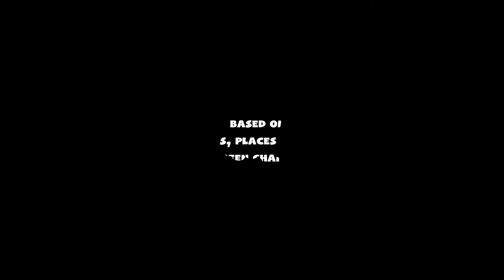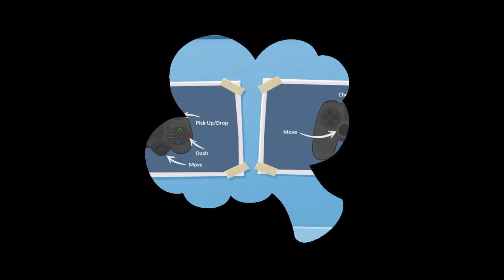WHO LET US COOK? | Overcooked 2